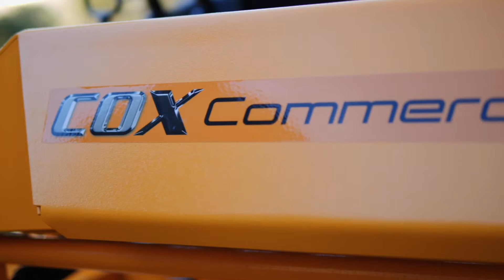Cox Mowers 2021 New Year 2022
With nearly 70 years of proven success within the Australian residential ride-on market, we have expanded into the Commercial mowing category.
2021 was quite a significant year for Cox Mowers.
Looking forward to even more in 2022.